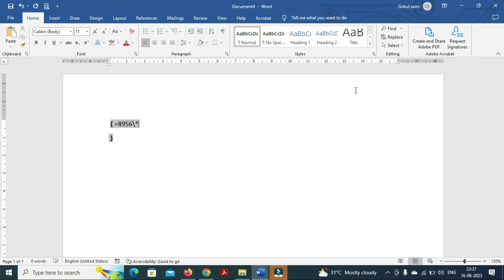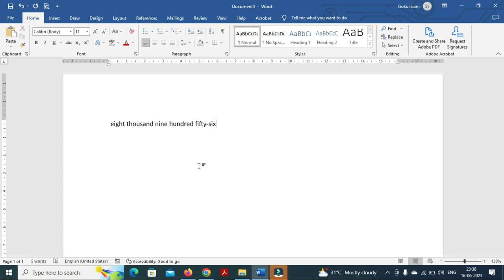How to Convert Number into Words in MS Word | Computer Gyan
How to Convert Number into Words in MS Word  To convert a number into words in MS Word, you can use a combination of field codes and formulas. Here's a step-by-step guide to achieving this:

Open a new or existing Word document where you want to convert the number into words.

Place your cursor at the location where you want the converted number to appear.

Press "Ctrl+F9" to insert a pair of field code braces {}. The cursor should now be positioned inside the braces.

Type "=#" inside the field code braces, replacing "#" with the number you want to convert. For example, if you want to convert the number 1234, the field code would be "=1234".

After typing the field code, press the "Alt+F9" key combination. This will toggle the field code display, allowing you to see the result.

Now, add the necessary field codes to convert the number into words. Inside the braces, after the equals sign "=", type "NUMWORDS" followed by the number field code. For example, the full field code might look like this: {=NUMWORDS 1234}.

After adding the NUMWORDS field code, press "Alt+F9" again to toggle the field code display back to the result.

Once you've completed the steps, the number you entered will be converted into words. If you want to update the conversion later, you can right-click on the field code result and choose "Update Field."